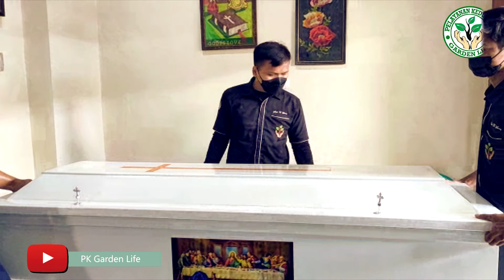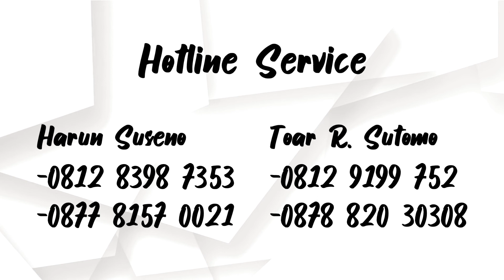Alm Sabariyanto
Hubungi kami
Harun :

Toar Sutomo
Santy Sutomo
Arun Suseno
Cendy Yohana

DiutusUntukMelayaniPelayanan oleh PK Garden Life